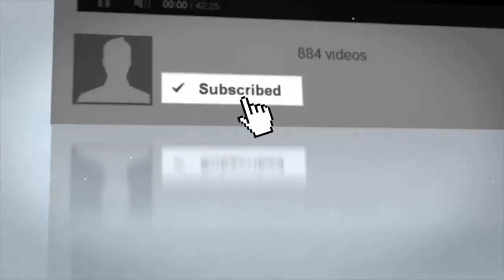Doctor ‘Diagnoses’ Michelle Obama & Confirms Our Worst Fears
SOURCE : Doctor 'Diagnoses' Michelle Obama… Confirms Our Worst Fears Talk about delusional! Give us a break! We are thrilled to see you scumbags gone and have a.

Dr. Lauren A. Wright, PhD, who is director of investor relations at NV5 Global, Inc. and a member of the White House Transition Project, recently wrote a book entitled, “On Behalf of the.

Doctor 'Diagnoses' Michelle Obama… Confirms Our Worst Fears Michelle Obama has been making the rounds spreading doom and gloom about how America has no hope since Barack left office….